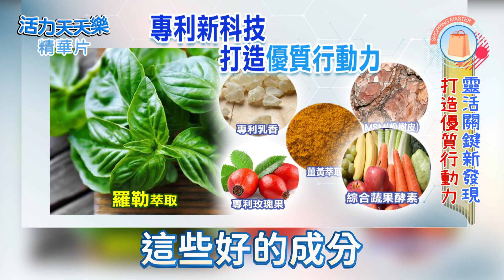護立站PLUS膠囊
專利科技新成分外泌體，提升靈活關鍵，鞏固行動穩健，維持好體力。